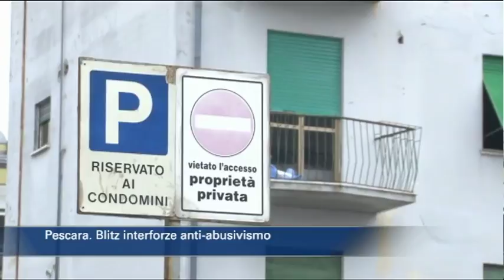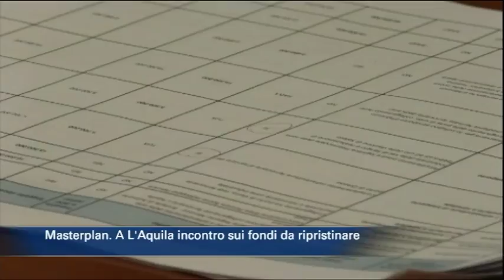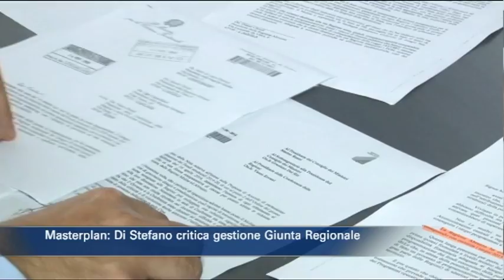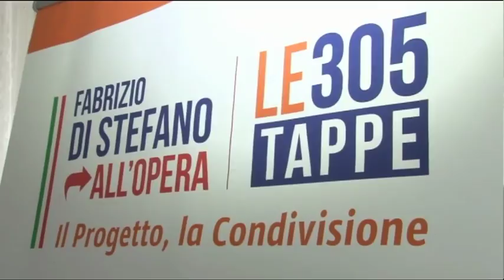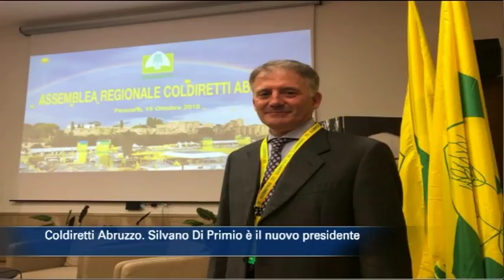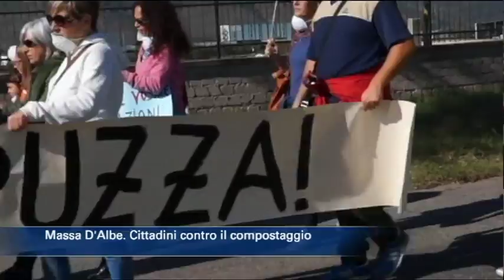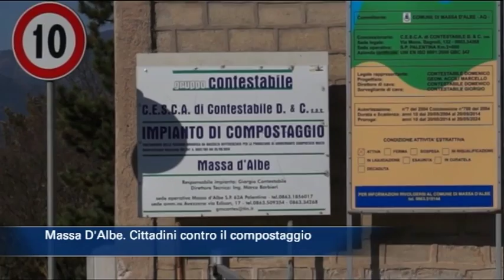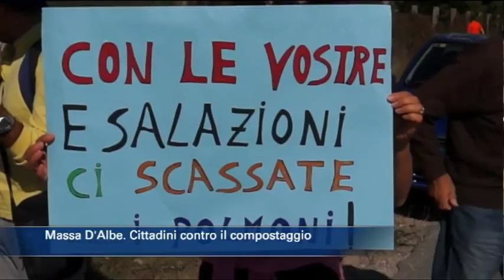TgSei edizione delle 14 di martedì 16 ottobre 2018